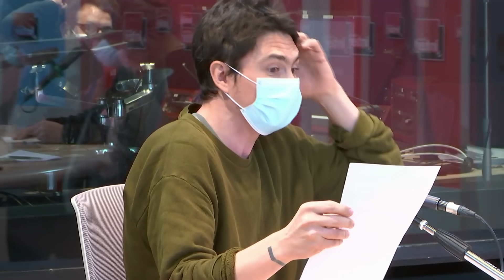Mon cheval pour une bonne série ! La Drôle D'Humeur De Guillermo Guiz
Guillermo Guiz voudrait profiter de la tribune qui lui est offerte ce matin sur la radio la plus écoutée de France pour poser la question suivante : "vous n’auriez pas une bonne série à me conseiller ?" Et le premier qui lui dit : « Le jeu de la dame », il le gifle.

11h30 - La Drôle D'Humeur De Guillermo Guiz – (3 Février 2021 - Mathieu Sapin )
Retrouvez « La Drôle D'Humeur De Guillermo Guiz » dans la Bande Originale sur France Inter et